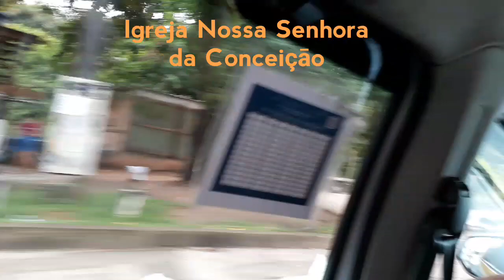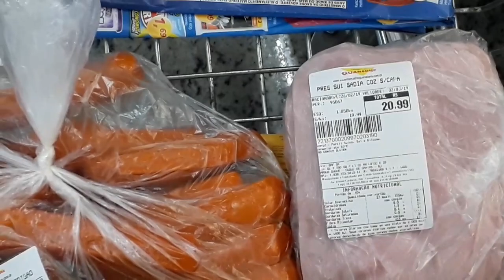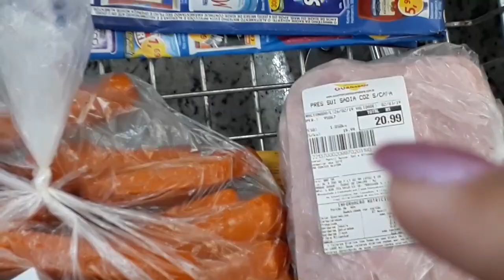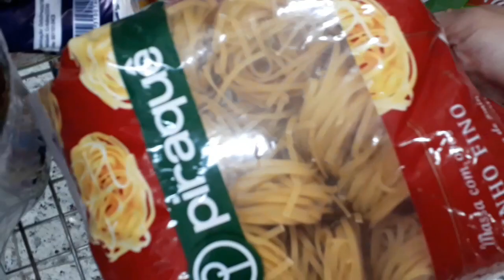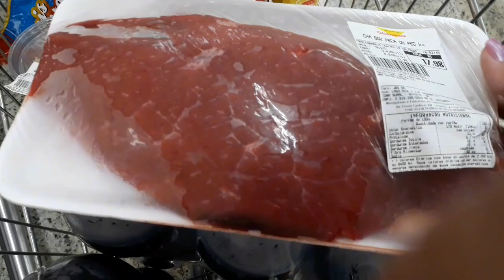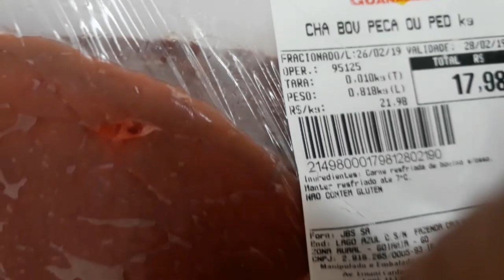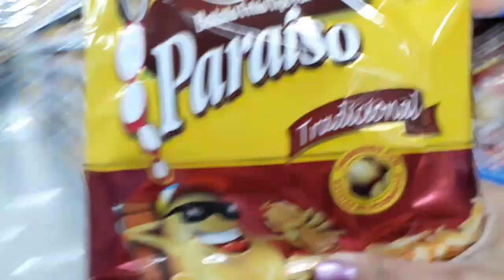Comprando ingredientes para lanche e mostrando a obra